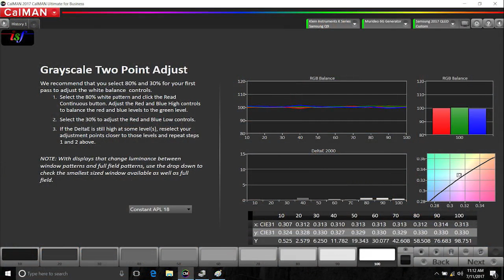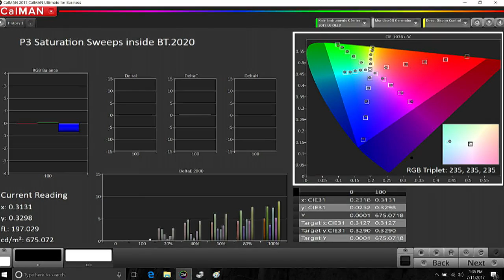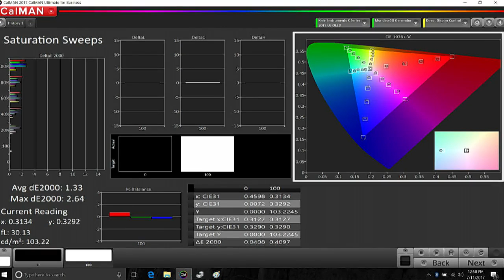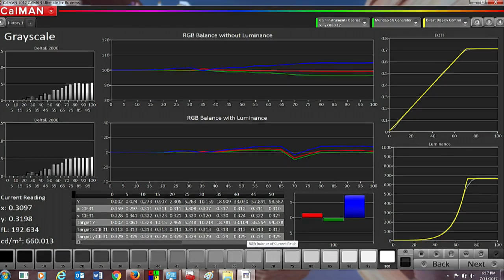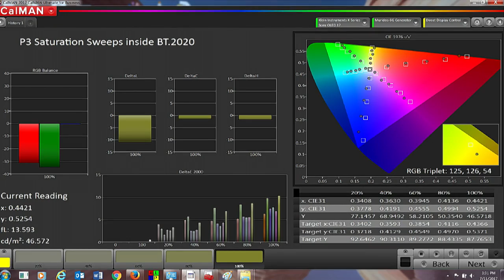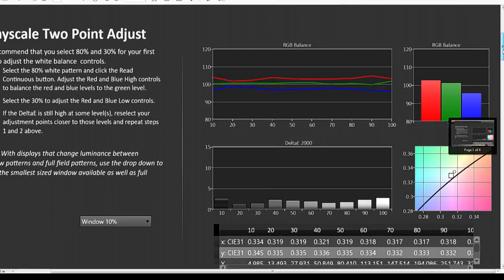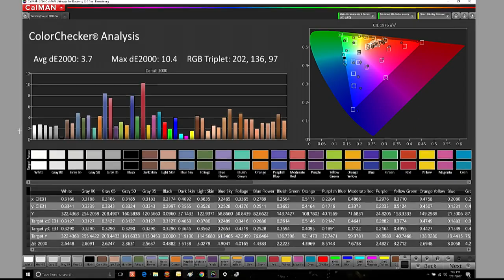Home Theater Geeks 363: 2017 TV Shootout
Video technologists Joel Silver, Matt Murray, and Mark Henninger join me to discuss the 2017 TV Shootout held at CE Week in New York City. Topics include the addition of a Sony BVM-X300 4K HDR OLED broadcast-reference monitor, the move from audience voting to video-professional judges, the establishment of three performance categories (dark-room, bright room, and streaming), system setup, calibrating the TVs, the judging criteria, the comparative performance of the TVs, the winner, how closely the OLEDs performed, how the LCDs fared, answers to chat-room questions, and more.